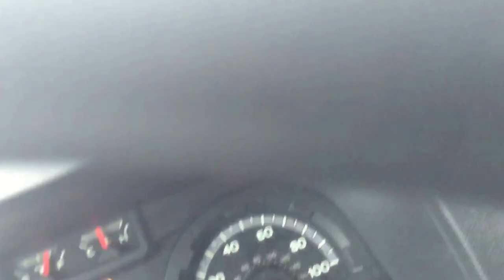Truck Crash 2015 - Saint Louis - HD/HQ - Unbelievable Footage! - CABIN CAME OFF - MUST SEE!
Truck Crash that happened on 10/29/2015 in Saint Louis, Missouri. I couldn't believe what I seen, the whole cabin came completely apart from the semi truck. Here is a video in 1080p for everyone to watch! Enjoy.